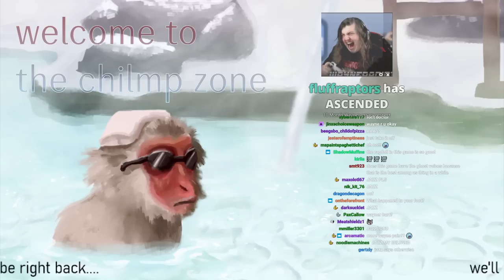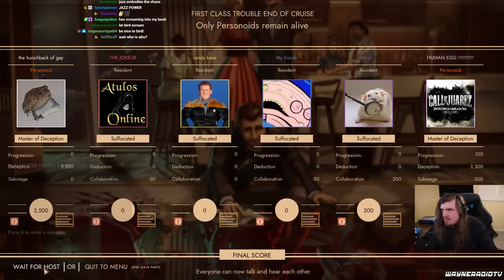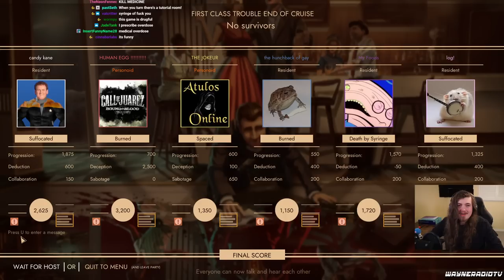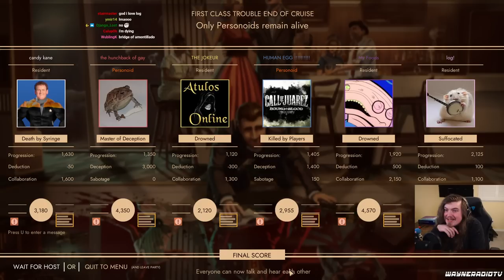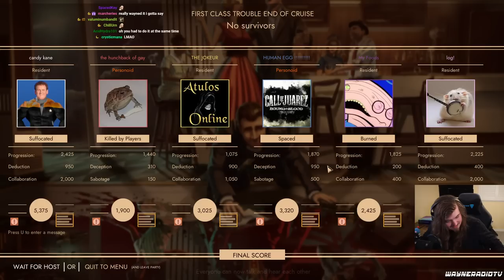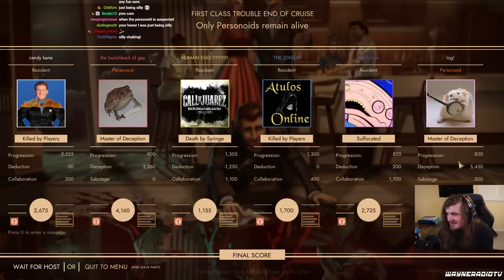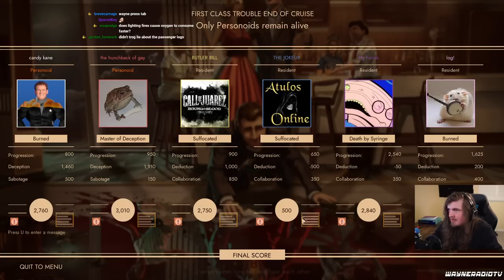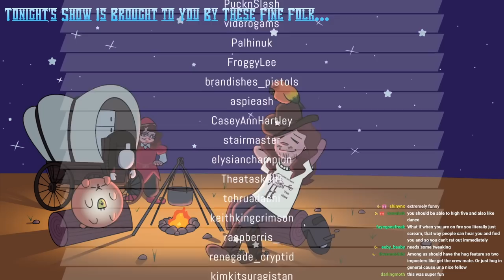FIRST CLASS TROUBLE [feat. Scorpy, Baaulp, Erarg, Log, Trog] (WAYNERADIOTV)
Originally streamed in May. Original Title: "AMGONG USS 2 OUT NOW".